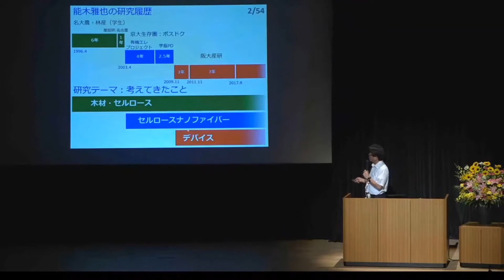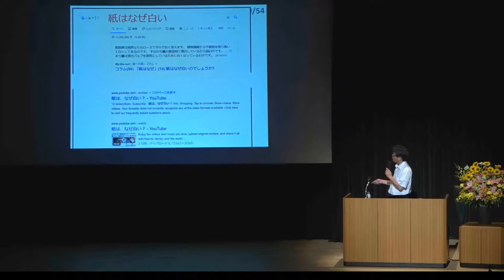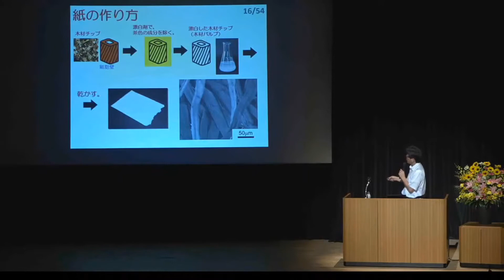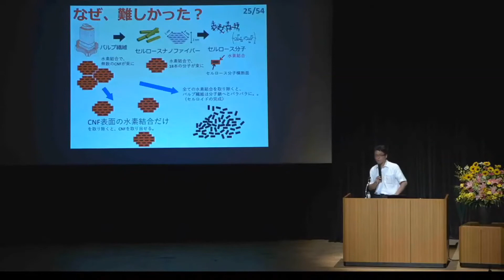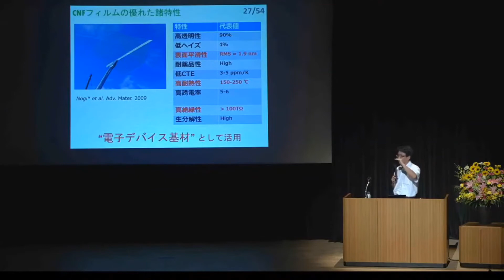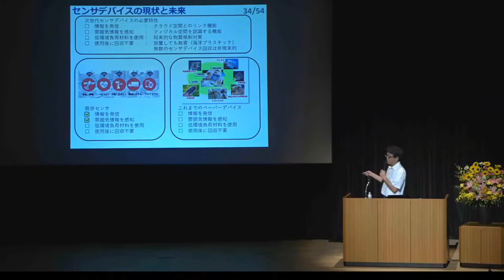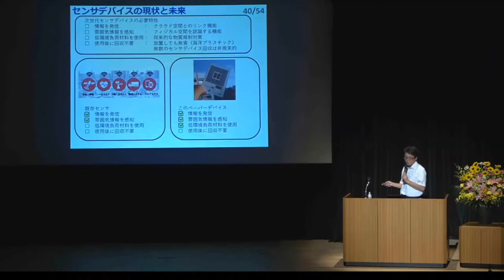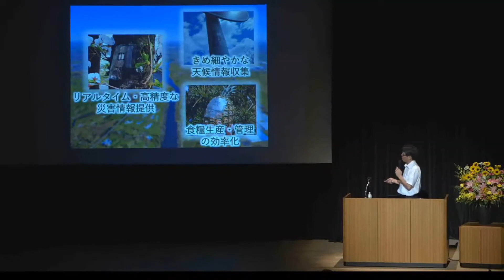【講演 20年8月】富士市CNFプラットフォームセミナー2020講演ビデオ 2020/8/6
講演タイトル：「環境調和型IOTデバイスにおけるセルロースナノファイバー材料の特徴と利点」
富士市CNFプラットフォーム
入会方法。無料です！　このフォーラムに入会すれば、CNFに関して、世界でもっとも鋭い＆早い情報が集まると思います。入会無料なので、ご興味あれば、是非どうぞ